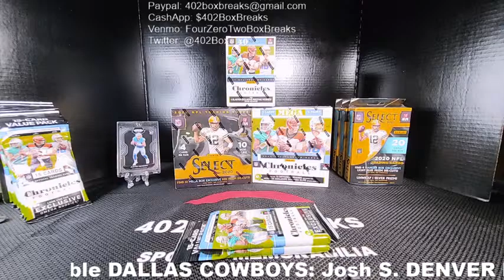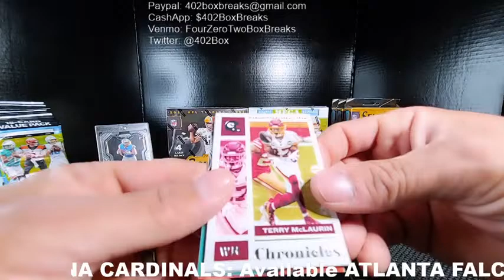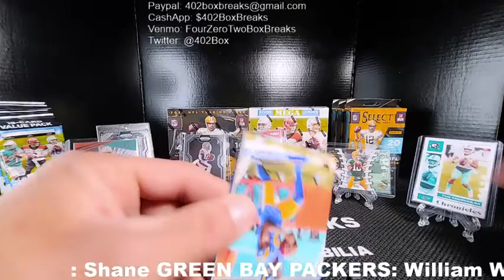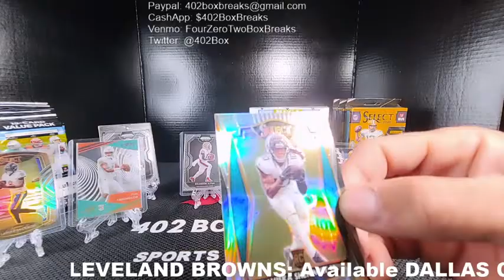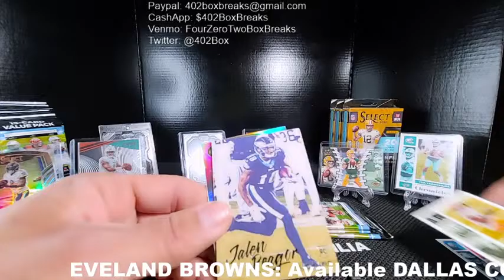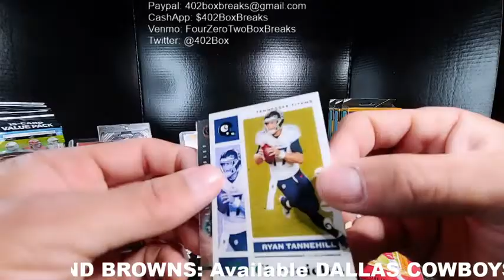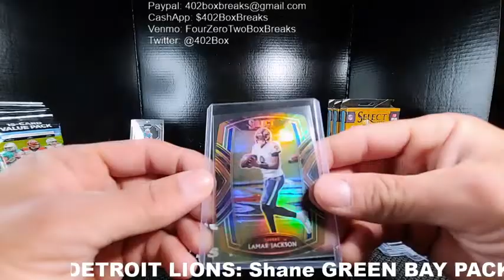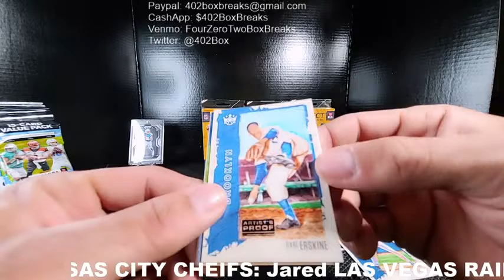402 Box Breaks Live Stream: 2020 Select / Chronicles MEGA Break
402 Box Breaks Live Stream: 2020 Select / Chronicles MEGA Break